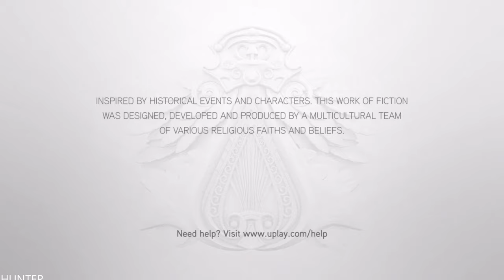Assassin's Creed: Brotherhood - PS5 Gameplay | The Ezio Collection REAL 4K 60FPS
𝐀𝐬𝐬𝐚𝐬𝐬𝐢𝐧'𝐬 𝐂𝐫𝐞𝐞𝐝: 𝐁𝐫𝐨𝐭𝐡𝐞𝐫𝐡𝐨𝐨𝐝 is a 2010 action-adventure video game developed by Ubisoft Montreal and published by Ubisoft.[1][2] It is the third major installment in the Assassin's Creed series, and a direct sequel to 2009's Assassin's Creed II. The game was first released on the PlayStation 3 and Xbox 360 in November and December 2010 and was later made available on Microsoft Windows in March and June 2011.
𝐀𝐬𝐬𝐚𝐬𝐬𝐢𝐧'𝐬 𝐂𝐫𝐞𝐞𝐝: 𝐓𝐡𝐞 𝐄𝐳𝐢𝐨 𝐂𝐨𝐥𝐥𝐞𝐜𝐭𝐢𝐨𝐧 is a collection comprised of graphically enhanced versions of games featuring Ezio Auditore da Firenze. It was released on 15 November 2016 in the United States and 18 November 2016 in the United Kingdom on PlayStation 4 and Xbox One.

PC SPECS:
- cpu: INTEL i9 9900K 4.86ghz
- mainboard: ASUS ROG STRIX Z390-F GAMING
- vga: ASUS RTX 2080 Ti Strix OC 11GB
- ram: KINGSTON PREDATOR DDR4 32GB 3466 MHZ CL15
- ssd: SAMSUNG 970 Evo 1TB M.2 SATA 3400/1500
-hdd : WDD RED 6tb x3
- psu: EVGA 1300WATT
- cpu cooler: CORSAIR H100I V2 HYDRO SERIES
-case: Phanteks Enthoo Evolv atx + RGB LED